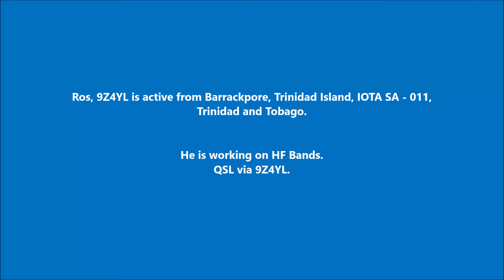9Z4YL Barrackpore Trinidad and Tobago. From dxnews.com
Ros, 9Z4YL is active from Barrackpore, Trinidad Island, IOTA SA - 011, Trinidad and Tobago.